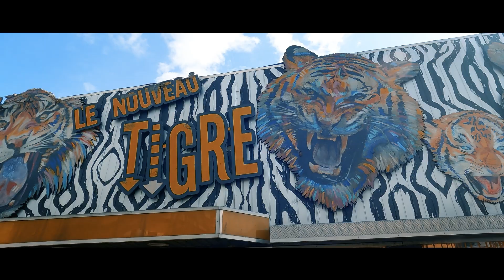CULTUREBOX ▲ BLANK\\ ▲ SILICATE EP 35 ▲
Quand on demande à Blank "backslash" de définir sa musique elle se targue de faire du "post punk de sale des fêtes." Mmmmm... pas si sûr !
Rencontre avec la girl la plus furax de l'euneudeurground. Une leçon !

Bienvenue dans l'univers de SILICATE ! Chaque mois, pour CULTUREBOX, notre journaliste Maxime Gausset parcourt la France à la rencontre d’artistes ne répondant à aucune norme !

📺 20h15 sur le canal 14
📲 à retrouver sur la plateforme @france.tv